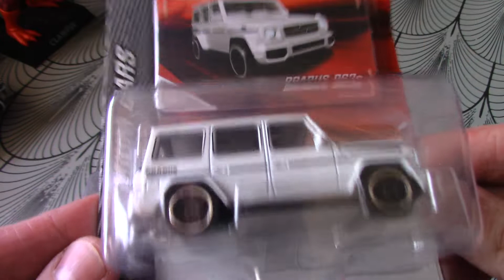MAJORETTE PROMO INTERMARCHE PARTIE 3